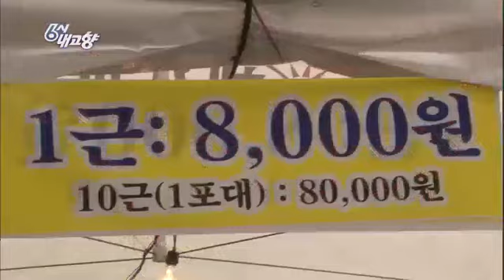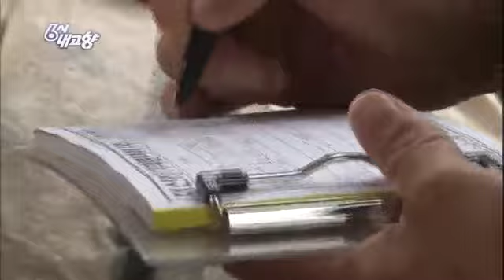6시 내고향 - Hometown Report EP5356 # 008